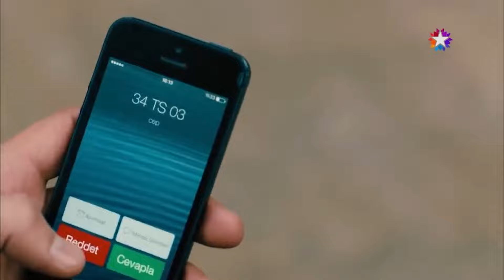Tuvalette Kilitli Kalmayı Beceren İki Pompacı Kim? | Kardeş Payı Kartal Sahneleri